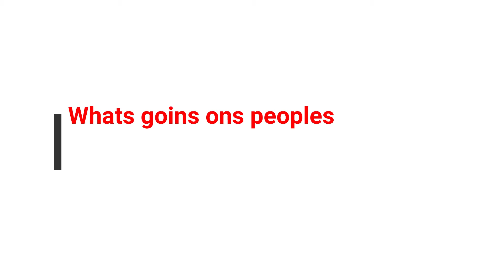Poison in the sky & Drugs